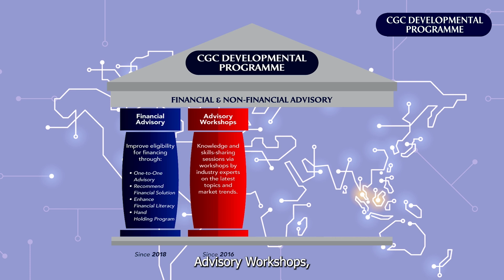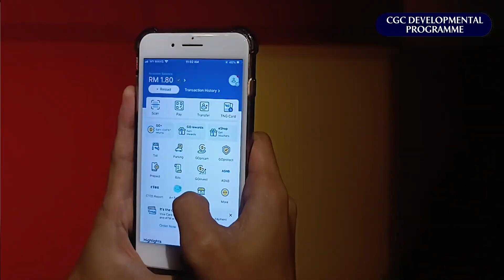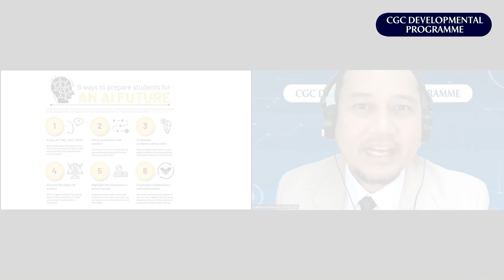What is CGC Developmental Programme®?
Unlock new opportunities with CGC Developmental Programme®! 🌟

The CGC Developmental Programme® supports MSMEs throughout their entrepreneurial journey by offering guidance on accessing financing, new market access, upskilling skills and knowledge, and growing business networks.

This programme provides capability and capacity building to MSMEs who are looking for financing options or financial solutions.

Alternatively, you can get in touch with CGC Client Service Centre at 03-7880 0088.